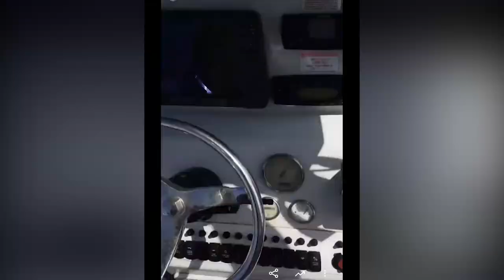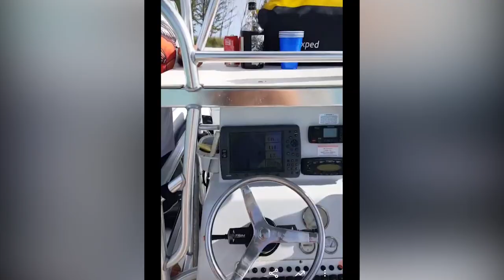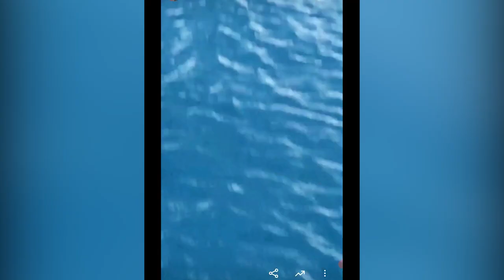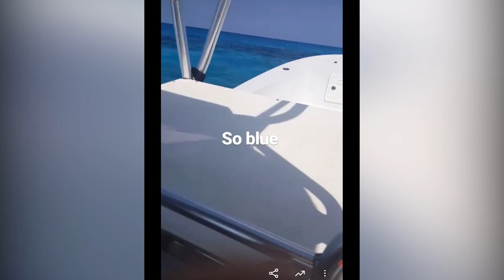SLAYING Grouper & Hogs | SPEARFISHING In The BAHAMAS THROWBACK! | Primitive Island Camping | Ep. 100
This episode is a throwback when we had a slay mission and we also did some primitive camping!

Use my code:
"captain_jack_spearo"

XHale Spearfishing!!

Become a SUPPORT MEMBER!!

Cameras used:
Gopro Hero 8
Sony a6000

Abaco Polarized - @abacosunglasses on Instagram